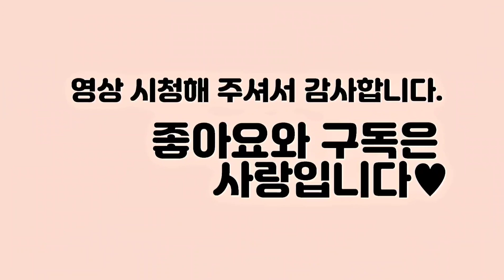'국장님떡볶이'로 국민간식 만들어 먹기 │가성비좋은 간편조리식품 │떡볶이키트 │떡볶이세트 │간편요리 │국물떡볶이 │오늘은 내가 요리사 │ 떡볶이밀키트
안녕하세요
맛있는 음식을 찾아다니는 먹방꽁여사입니다
오늘은 모두가 좋아하는 국민간식
조리가 너무 간편한 간편 조리식품 국장님떡볶이 키트 영상을 담아봤어요^^
떡볶이에 진공포장된 튀김까지
한끼 식가 또는 간식메뉴로 취향저격 떡볶이키트 입니다.